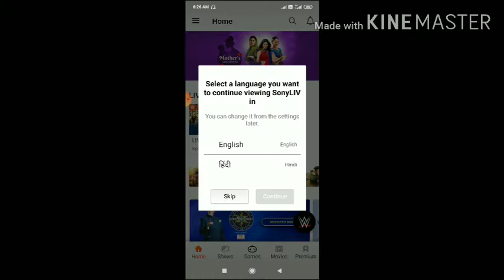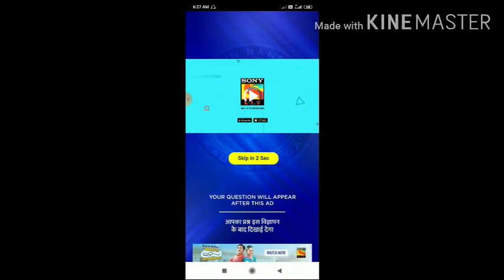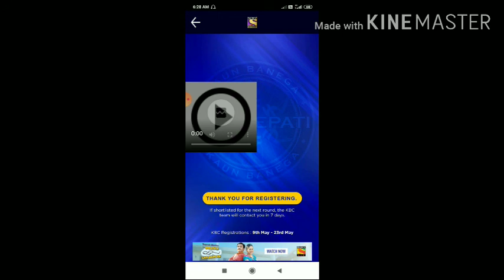KBC12 REGISTRATION day2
Download Sony LIV app and register. this channel is made for all competitive exams as well as for all school students to engineering. so please follow the playlist to get your required videos.